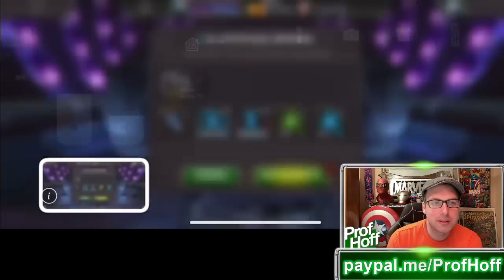WHO NEEDS INFAMOUS IRON MAN WHEN THIS HAPPENS??